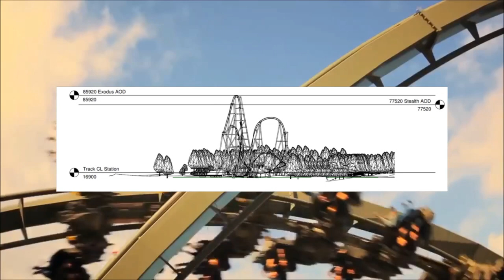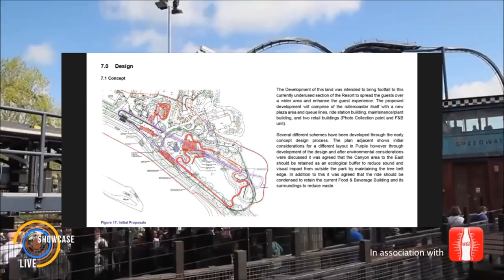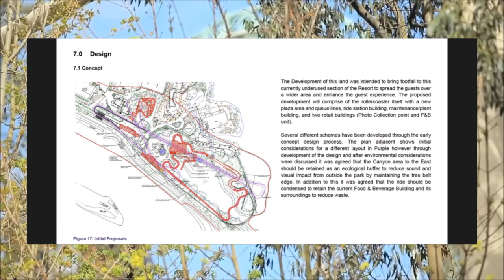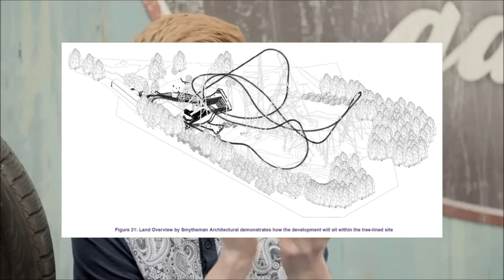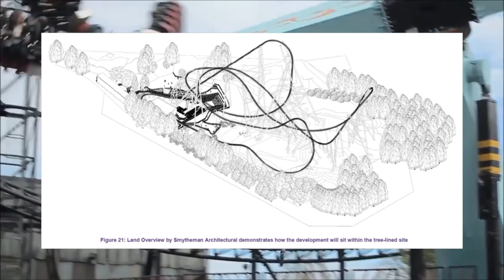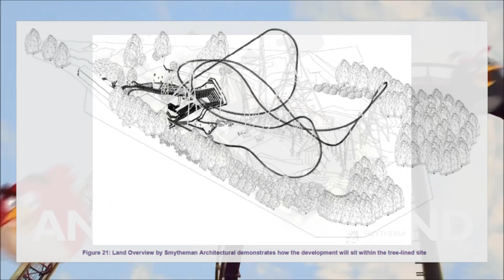Thorpe Park Resort Has Submitted the Final Application For the UK's Tallest Coaster Project Exodus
On this episode of Theme Park Newsroom, here is the details from the final submitted planning application for Project Exodus, the UK’s Tallest Rollercoaster, at Thorpe Park Resort!

Intro: 0:00
Facts and Stats: 1:08
My Thoughts: 8:17
Outro: 12:09